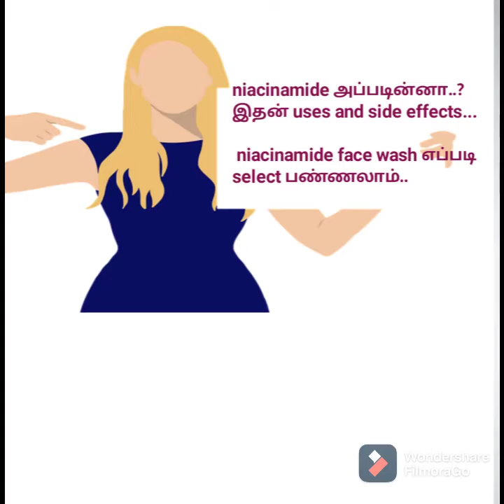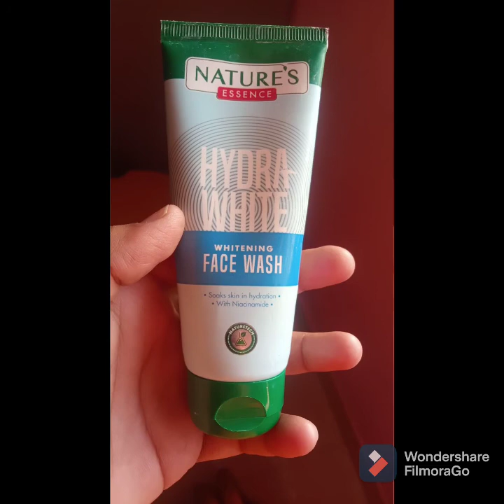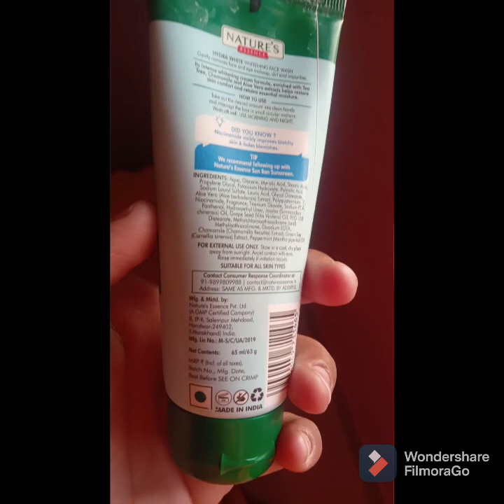How to choose Niacinamide face wash in Tamil/ Niacinamide benefits for skin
how to choose Niacinamide face wash#

niacinamide benefits#
niacinamide side effects#